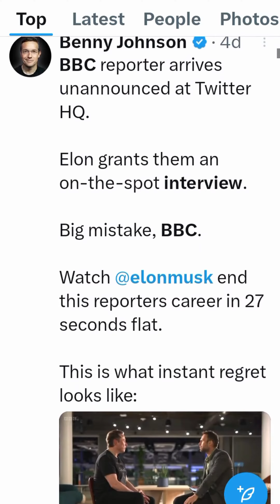NEWS ALERT: Elon Musk slams unprepared BBC journalist about Twitter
Elon Musk slams unprepared BBC journalist, James Clayton as he crumbles finding the words during a live Twitter Space interview on April 12,2023 about Twitter's "hateful content".  The online reactions and other journalists were tremendous.